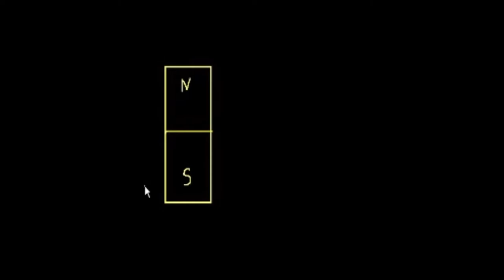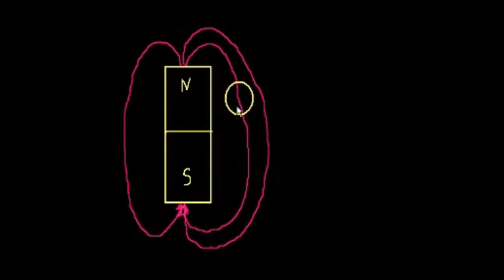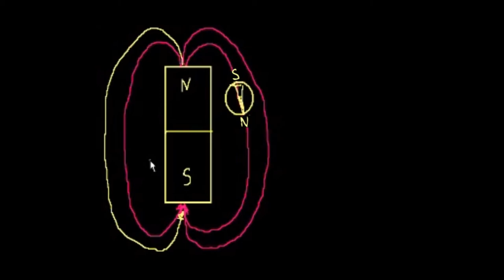Yük Üzerindeki Manyetik Kuvvet (Fen Bilimleri)(Fizik)